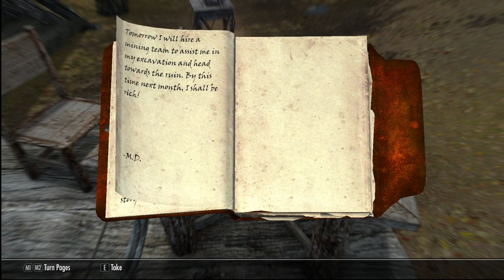WHERE'S YOUR HEAD AT?! | Let's Play Skyrim EP.34